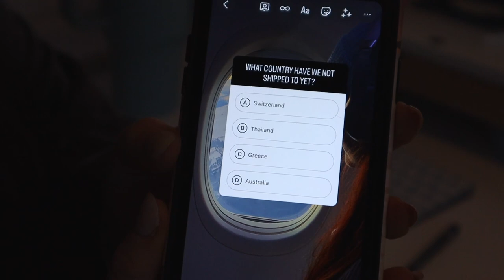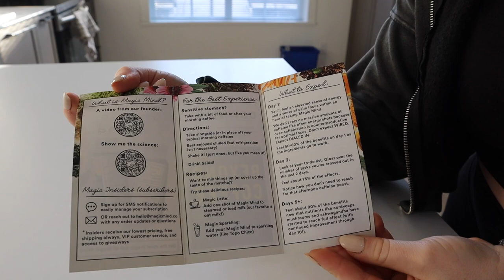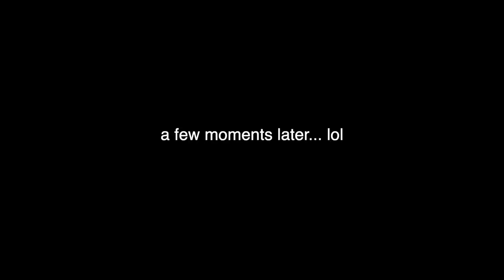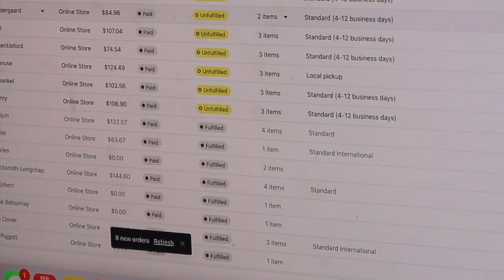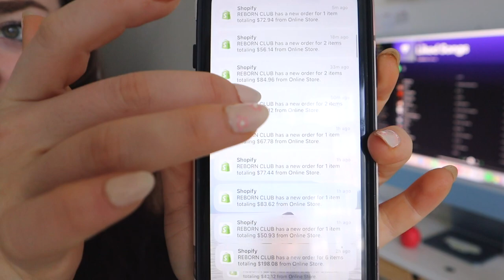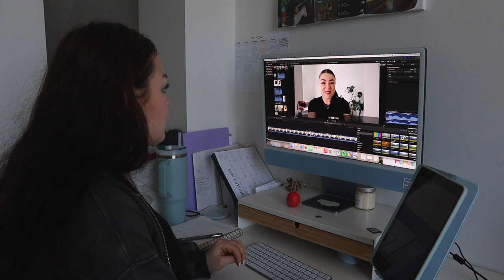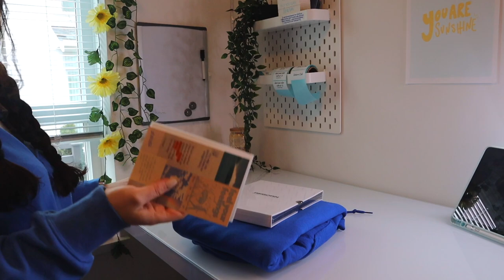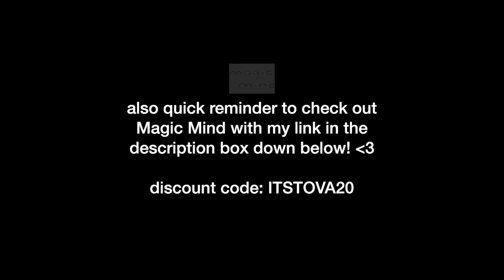SMALL BUSINESS LAUNCH DAY VLOG | pack 100+ orders with me! 💕 (part 3)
MAGIC MIND & CODE: ITSTOVA20 to save $$$

♡About me♡
Age: 25 years old
Camera: Cannon M50 Mark ii
Editing software: Final Cut Pro x
Where do I live? British Columbia, Canada 🇨🇦